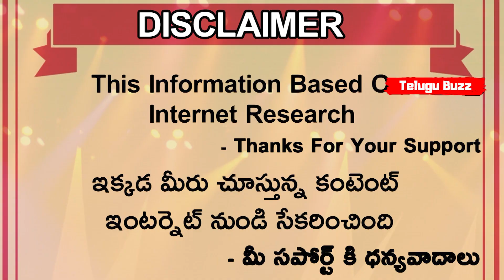IND vs ENG 2021 | Darren Gough Tips To England Bowlers Before 1st Test | Telugu Buzz